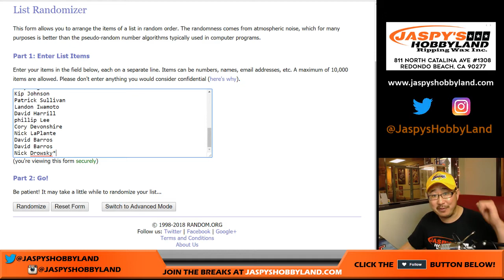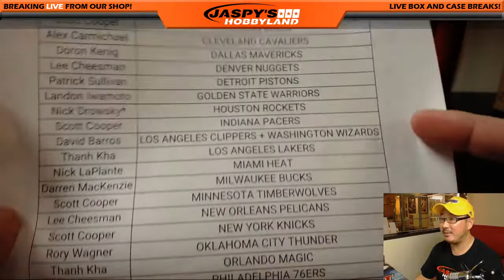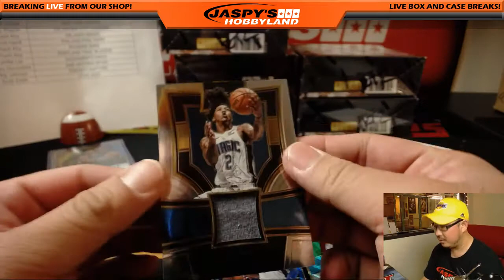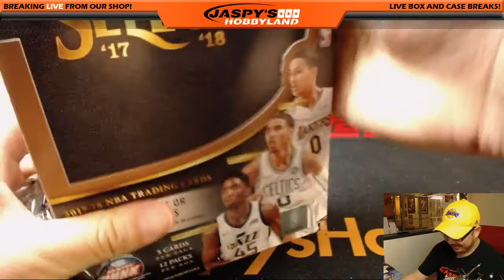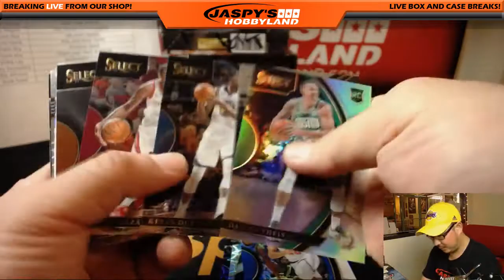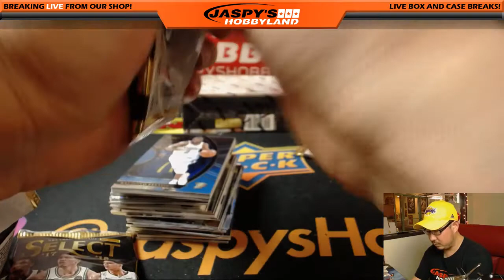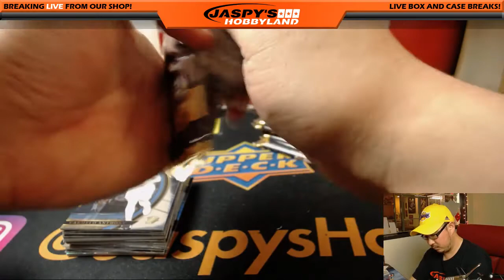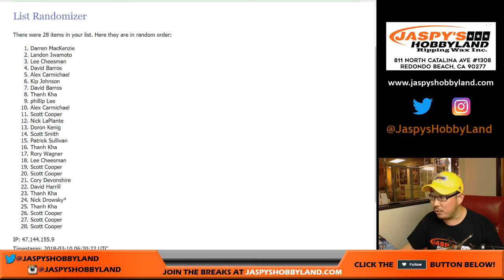Fr, 03/09/18 [6Box (1/2) RT] #2 - 2017-18 Panini SELECT Basketball (NBA)